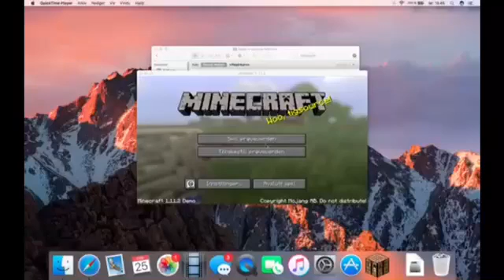Minecraft #2 |NC Gamesz